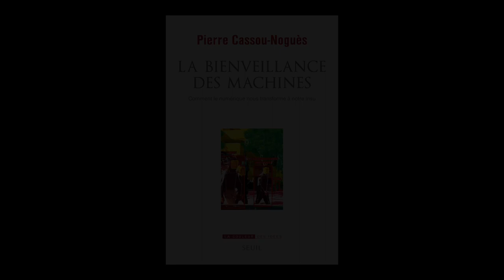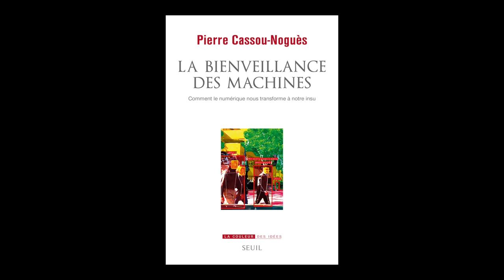Pierre Cassou-Nogues - La bienveillance des machines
Pierre Cassou-Nogues vous présente son ouvrage "La bienveillance des machines" aux éditions Seuil.